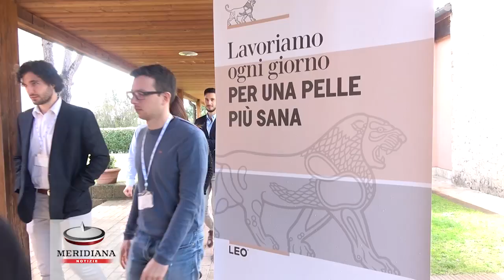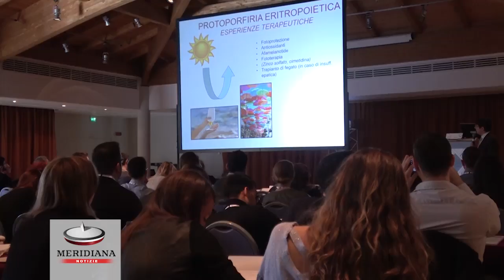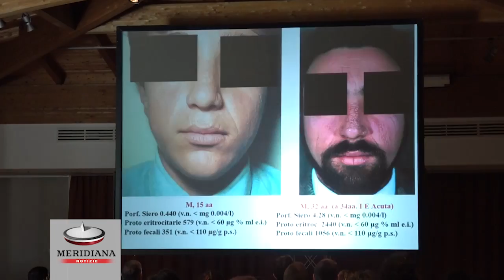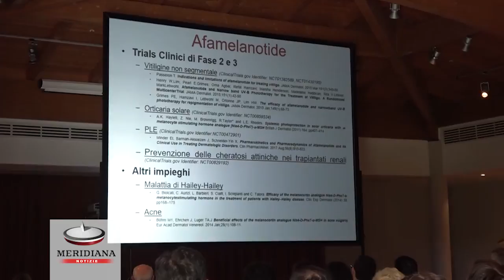Formazione e crescita dei giovani dermatologi, 6 anni di successo tra LEO Pharma e SIDeMaST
Tanti i progressi terapeutici registrati in questi anni per alcune delle più importanti malattie dermatologiche come portassi, chetatosi attinica, melanoma, delle quali si è ampiamente discusso di volta in volta nelle varie edizioni del Congresso SIDeMaST